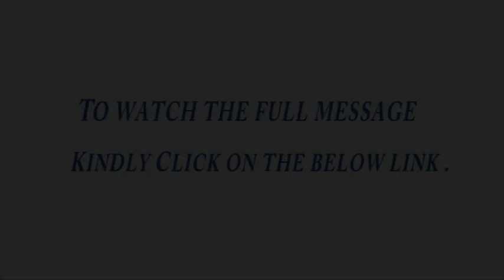God of Miracle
Our God is the God of Miracle.
If you believe, you shall see the Glory of God.